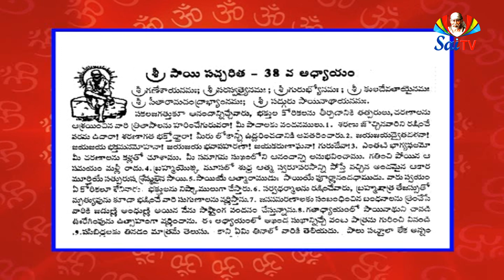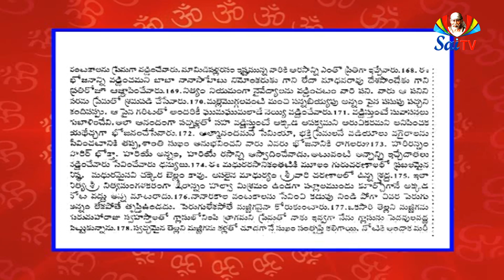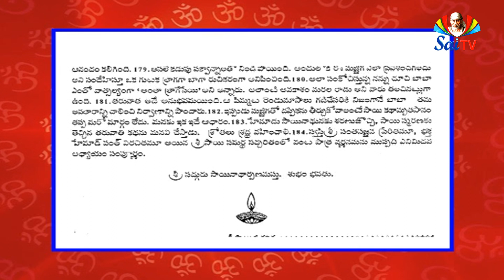శ్రీ సాయి సచ్చరిత మూలగ్రంధం ఓ.వి టు ఓ.వి 38 వ అధ్యాయం పారాయణ